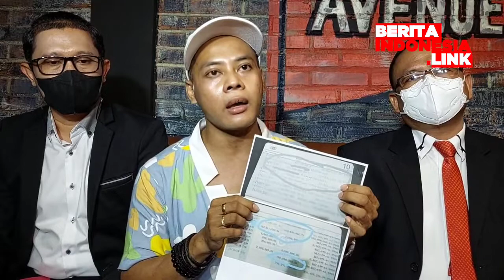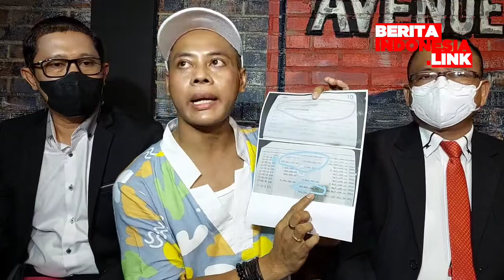DIDUGA MELAKUKAN WANPRESTASI, MEDIANA ISTRI DARI MENDIANG RONY DOZER DISOMASI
Mediana istri dari mendiang Rony Dozer, disomasi karena melakukan tindakan yang diduga wanprestasi